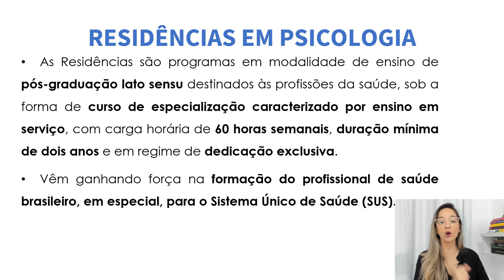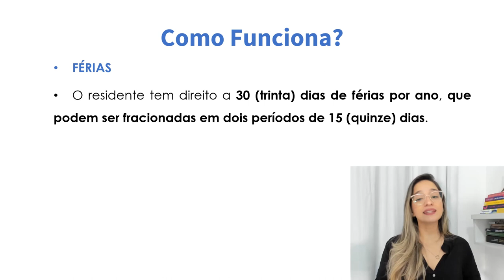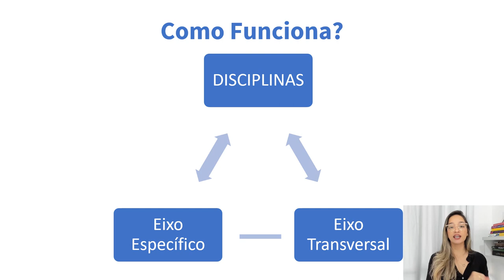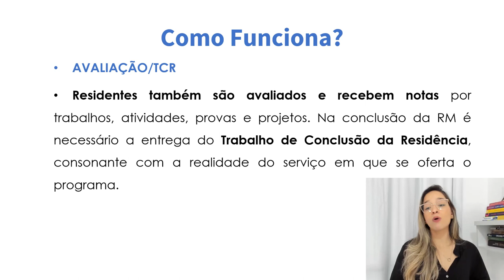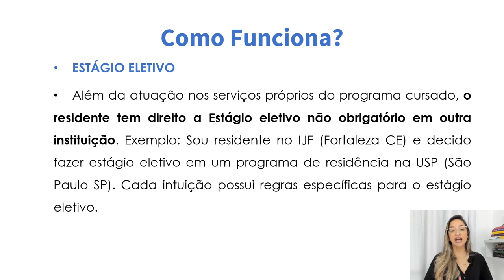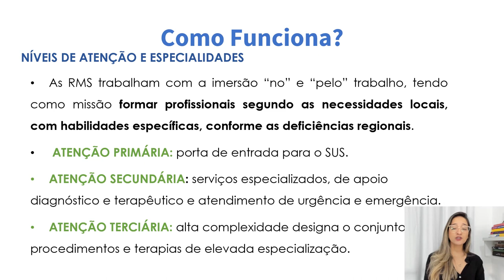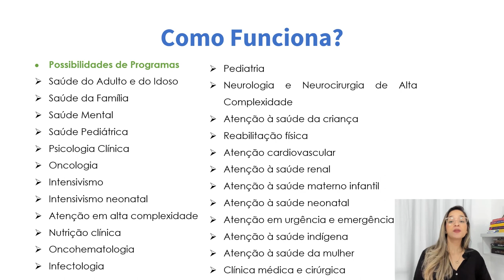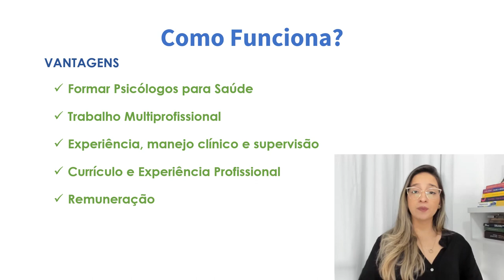Residências em Psicologia 2022